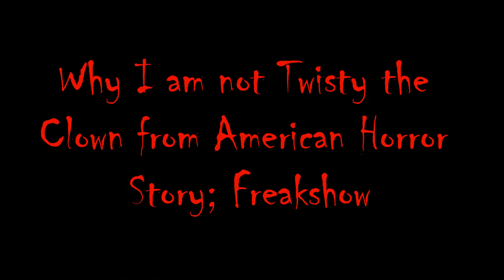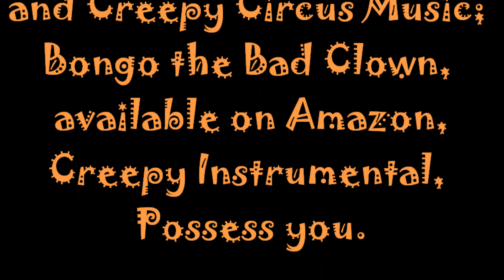The Slinky the Clown Show Episode 3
This week I have new pics, thanks to James King, I describe why I am NOT Twisty the Clown, shout outs to my friends, and we count down less than a week till Scream Hollow opens!